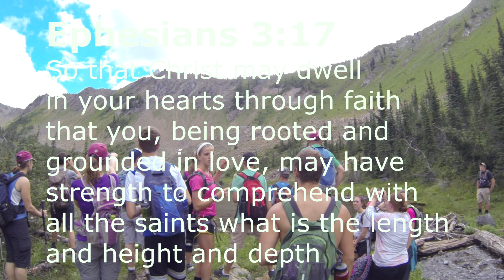Montana Trip 2013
Here are some highlights of Berean Bible Church's Montana missions trip.